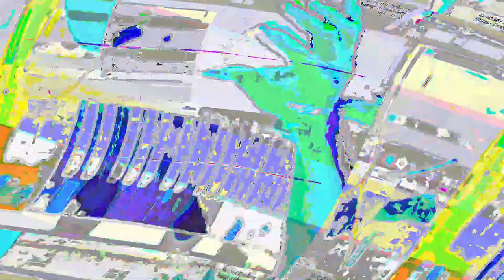[EPILEPSY WARNING] Movie 23 06 13 14h06m07s